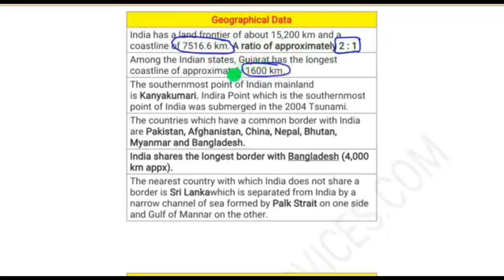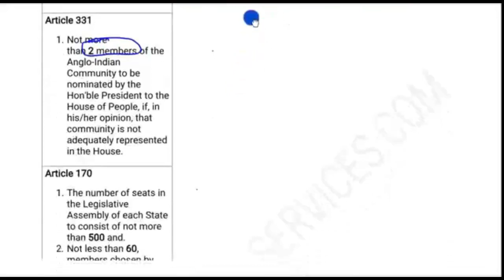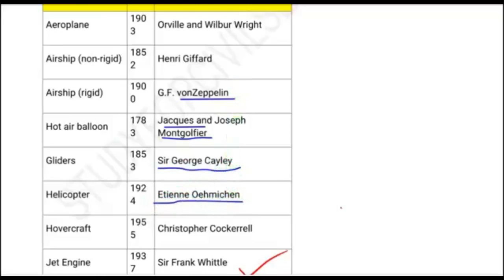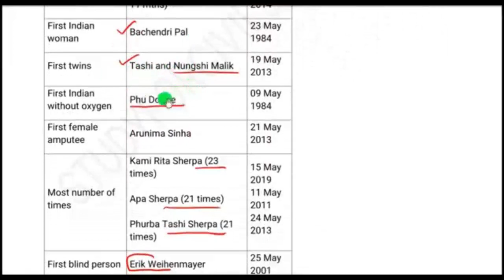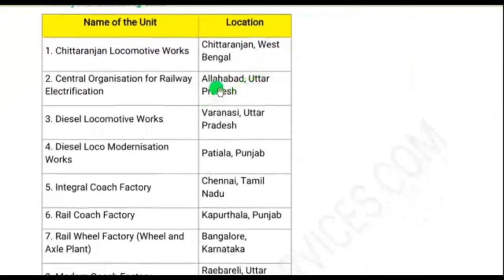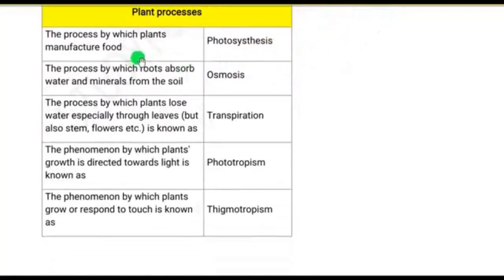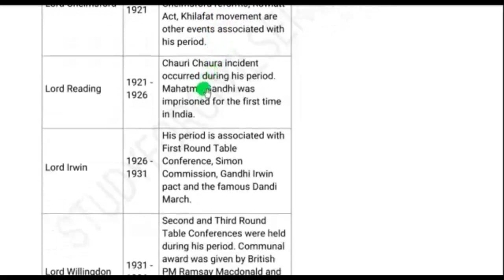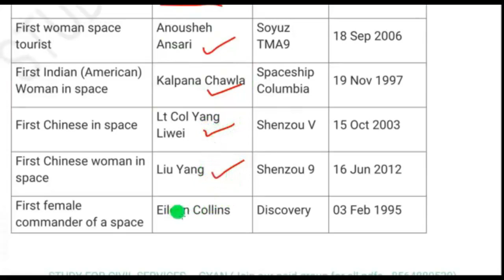STATIC GK PAPA VIDEO by study for civil services full general knowledge for all exams ias pcs